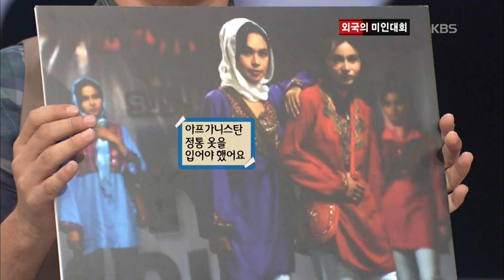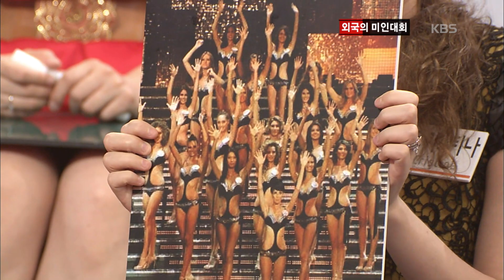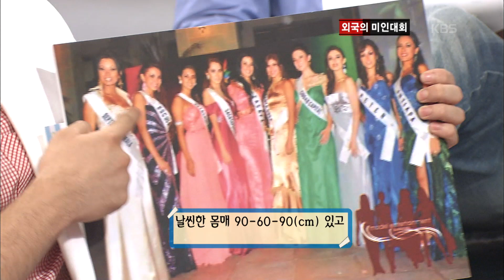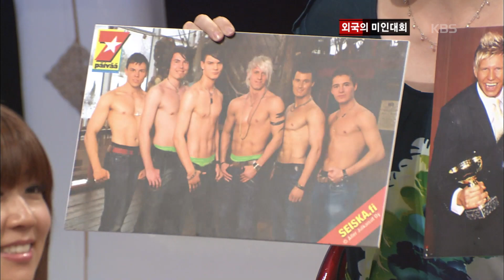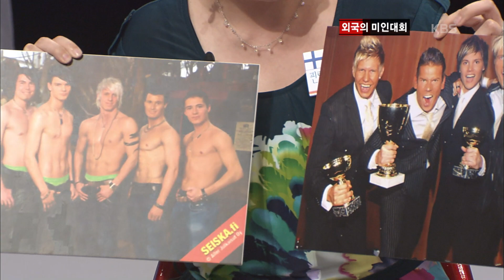[스타실험] 너무 예쁜 사람이 많아 뽑기가 힘들다는 해외 각국의 미인대회 문화 [쾌적한국 미수다] | KBS 20100821 방송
[쾌적한국 미수다] | KBS 20100821 방송